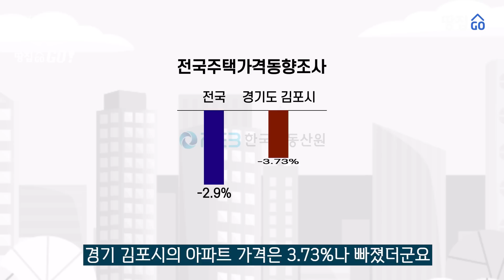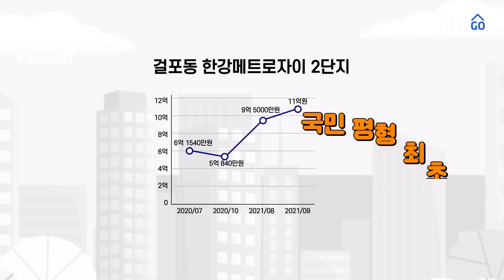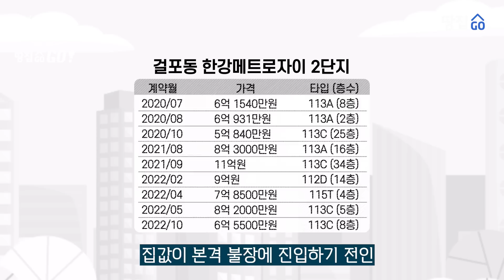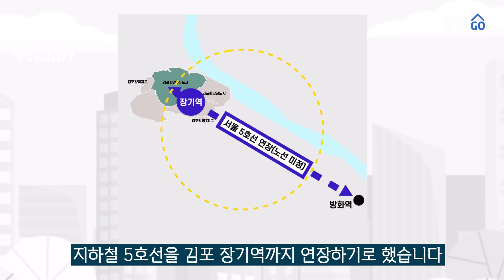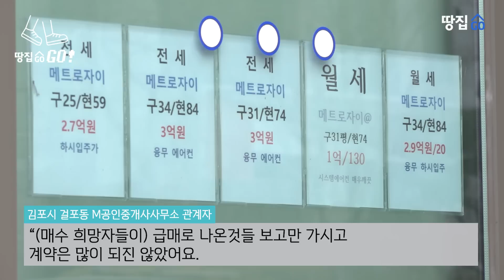초대박 호재도 안 통한다…김포 집값 날개 없는 추락ㅣ땅집고GO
경기 김포시는 지난달 서울 지하철 5호선 연장 개통과 ‘김포한강2 콤팩트시티’ 공공택지 지정 소식으로 화제를 모았다. 현재 김포시를 지나는 전철 노선이 2019년 개통한 2량짜리 김포골드라인 하나 뿐인 점을 감안하면 이번 5호선 연장은 큰 호재다. 교통난이 심각한 김포한강신도시에 부동산 가격 상승을 견인하는 교통 호재에다 4만6000호에 달하는 미니신도시급 개발 호재까지 나왔으니 지역 주택시장이 들썩일만도 한데 실상은 정반대의 분위기다.

2020년까지만 해도 6억원대에 거래되던 ‘한강메트로자이2단지’ 84㎡(이하 전용면적)가 지난해 9월 11억원에 팔리면서, 김포에서 국민평형 최초로 ‘10억 클럽’에 이름을 올렸다. 하지만 지난 5월 8억2000만원에 팔리더니, 10월에는 6억5500만원까지 떨어졌다. 현재 온라인 부동산 중개사이트에 6억원대에 등록된 매물이 수두룩하다. 집값이 본격 불장에 진입하기 전인 2020년 수준으로 되돌아간 격이다. 주변 단지들의 사정도 비슷하다.

여기에 더해 업계 전문가들은 김포 집값이 당분간 회복되기 힘들 것이라는 우울한 전망을 내놓고 있다. 수도권 서북·서남부에 인천 검단·파주 운정·고양 덕은지구 등 10만여 가구 입주가 예정돼 있고 2027년부터 총 4만6000가구인 김포한강2신도시까지 추가로 들어선다면 집값 하방 압력이 더 거세질 수밖에 없다는 이유에서다. 땅집고가 김포시 현장에서 집값 하락의 원인과 부동산 시장 상황을 전한다.